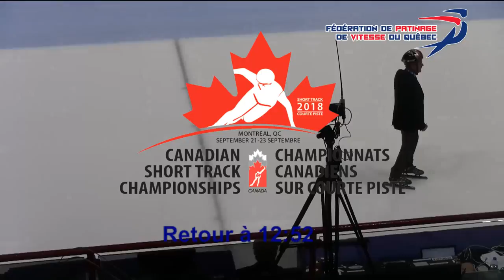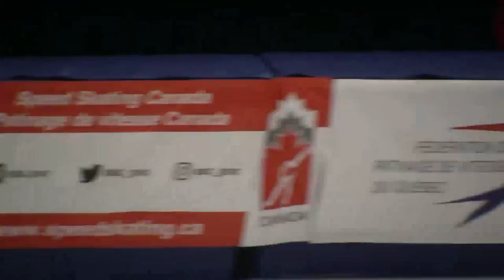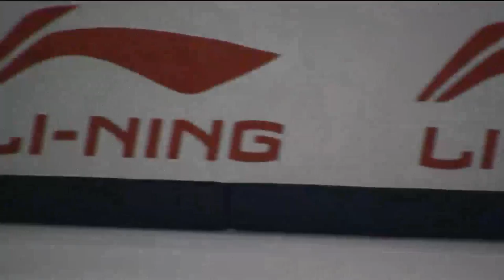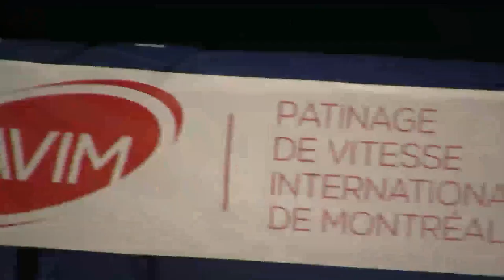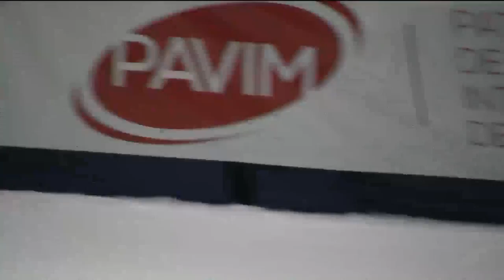Championnats canadiens sur courte piste, 21 septembre 2018 - 500m (1)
Première journée de compétition à l'aréna Maurice-Richard de Montréal
Épreuves de 500m (1)